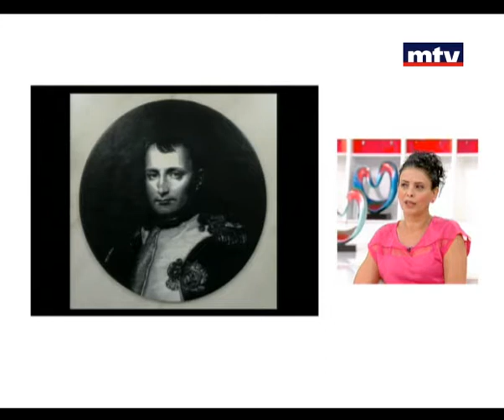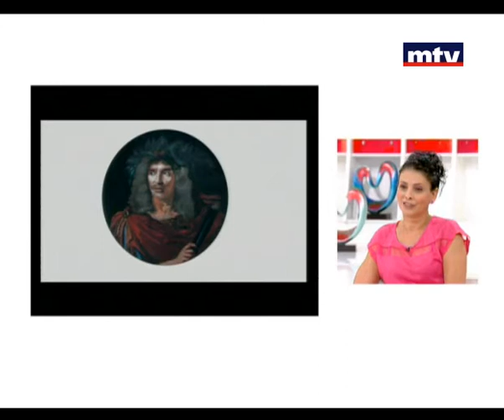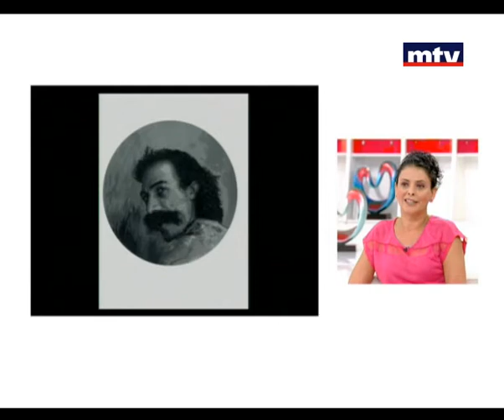Baynetna - Christine Rahme 28/08/2013 - كريستين رحمه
الرسامة و سيدة الأعمال كريستين رحمه في بيناتنا .